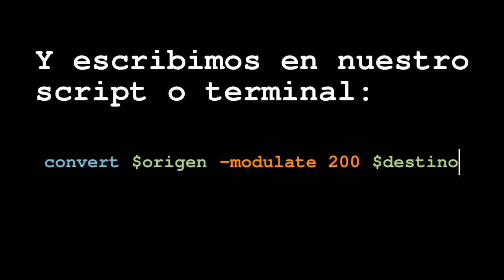Tutorial ImageMagick en español: Quemar una fotografia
Tutorial de ImageMagick en español: generar quemar una imagen con el parámetro -modulate elevando un 100% la luminosidad:

convert $origen -modulate 200 $destino

Fotografía: Monumento a la Hispanidad en Zaragoza.